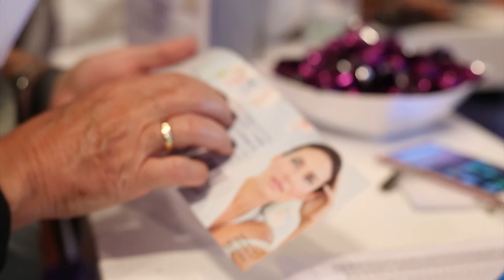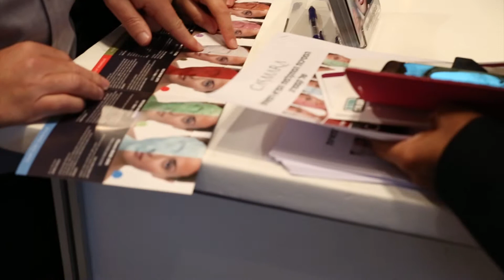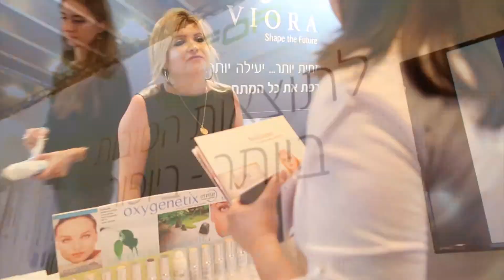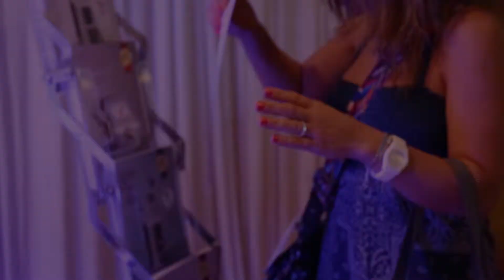BENITA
film by TOHAR
EDIT BY HEN VASHDI